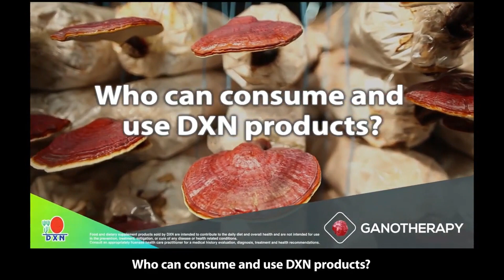Crown Ambassador of DXN Middle East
*VIDEO ctto
This site is registered and operated by an Independent DXN Distributor. The DIETARY Food Supplements presented in this page are designed to assist in the maintenance of general well-being through regular use. If you have a condition which requires medical diagnosis and treatment, it is important that you visit your healthcare professional.

It's important for you to understand that the income example shown in this page are extra-ordinary. The mathematical income projections presented are not intended to serve as a guarantee or promise of income. Instead, they're designed to give you an idea of what's possible. Your results - as with anything - require  hard work, consistent effort, massive action and dedication.